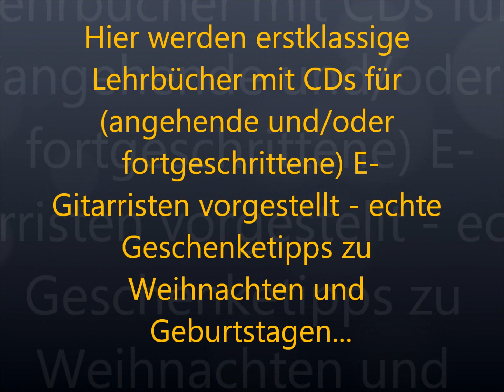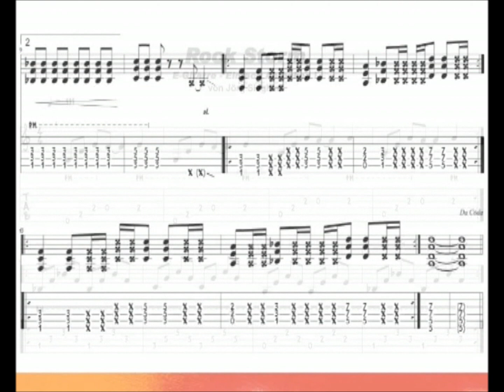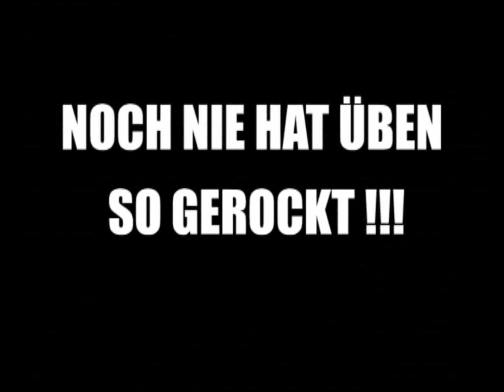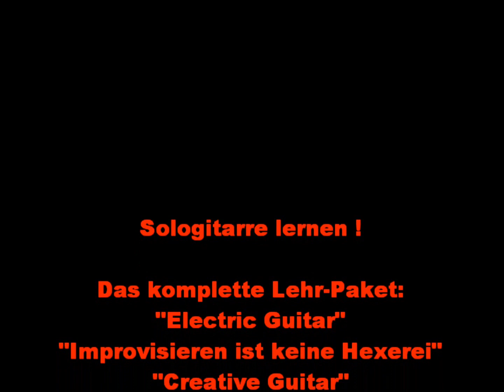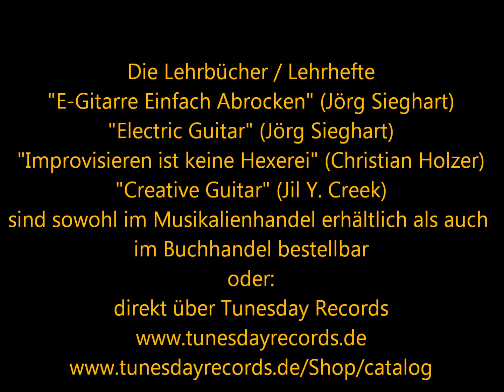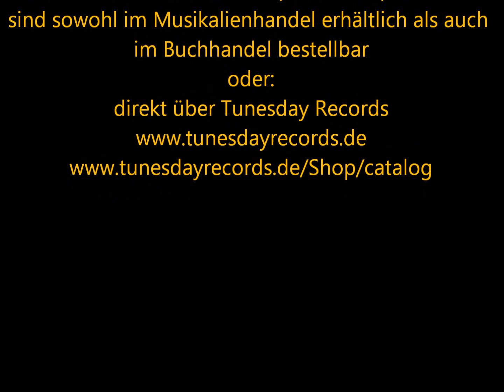Geschenke für Gitarristen - E Gitarre Lehrbuch-Tipps & Playalongs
Wer kennt es nicht -- die schwierige Suche nach einem passenden Geschenk für einen Musiker, speziell für einen Gitarristen ? Dieses Video gibt zahlreiche Tipps und präsentiert ein paar herausragende Geschenketipps an jeden der Gitarre, im besonderen E-Gitarre spielt.
Ausgewählte E-Gitarre Lehrbücher
und Playalongs für E-Gitarre (also CDs zum Mitspielen und üben / improvisieren oder per Noten/Tabulatur Riffs nach- und mitspielen...)

werden hier vorgestellt. Üben mit Spaßfaktor und hohem Lerneffekt !!!

Denn jeder angehende oder auch fortgeschrittene Gitarrist sucht nach neuen Herausforderungen... egal ob rockige Riffs oder die Kunst eine Gitarrensolo zu spielen und zu improvisieren -- jeder will es lernen ... und als Lösungsvorschlag bieten wir hier eine treffliche Lehrbuch- und Playalong-Kombination an, die jeden E-Gitarristen fördert und fordert -- vom Spielspaß mal ganz abgesehen...

Egal ob man das richtige Weihnachtsgeschenk oder das perfekte Geburtstagsgeschenk für einen (E-) Gitarristen sucht, hier wird man fündig -- erstklassige Qualität zu einem fairen Preis.

Zu vielen Produkten gibt es Hörproben und Demo-Videos im Shop anzuhören bzw. zu sehen, damit man sich einen perfekten Eindruck vom künftigen Geschenk machen kann...

Gitarrenlehrbücher mit CDs von Christian Holzer, Jil Y. Creek und Jörg Sieghart -- alles namhafte Autoren und Könner ihres Faches !